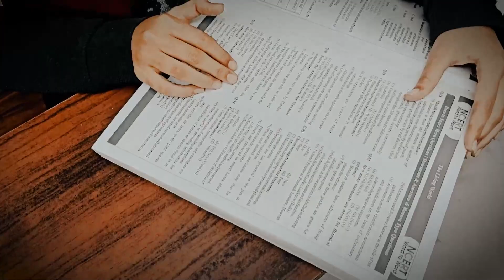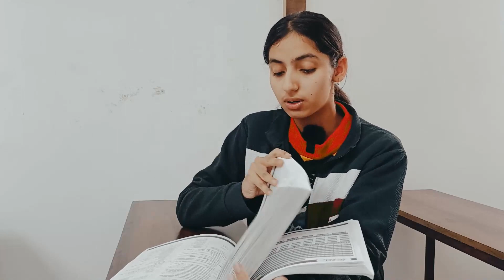NCERT Word to Word Biology Q-Bank Review by Bhumika Sharma @NEETkakaJEE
Limited Stock

Driven​ByDoctors​
best​bookforneet​
best​bookforneetquestions​
biology​neet​
biology​nichod​
cellsious​booknichod​
cellsius​ncert​
chemistry​neet​
chemistry​neet​ ncert
chemistrynichod​ book
doctor​books​
ncert​biology​
ncertbook​ chemistry
ncrt​nichod​
neet​dlp​
neet​kaka​
neet​kakachemistry​
neet​kakajee​
neet​ncert​
neet​nichod​
neet​nichodbook​
neet​nichodchemistry​
neet​previousyear​
neet​questions​
physics​neet​
q​bank​
q​bankforneet​
ncert​nichodbook​
ncert​nichode​
ncrt​nichod​
ncert​nichid​
ncertq​ bank
neet​nichodchemistry​
ncert​nicod​
neet​nichode​
mittal​​ book
ncert​chemistry​
neet​ncert​ books
chemistry​book​
doctor​ books